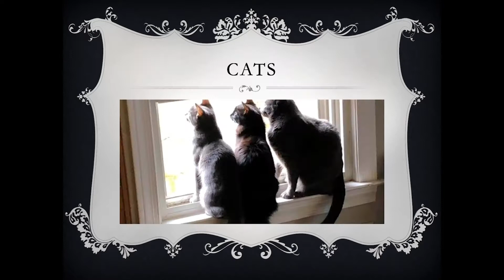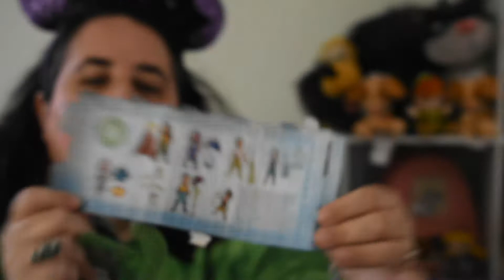Unboxing mystery figurines of Raya and the Last Dragon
We unboxing three Raya and the Last Dragon figurines.  These Figurines were from Amazon and $15 for all three.

We are a mostly Disney Channel featuring unboxings, tags, lots of pins, swaps, and when we can, cruise or park vlogs. And cats, plenty of cats!

WE LOVE RECEIVING MAIL:
2107 N Decatur Rd. #747